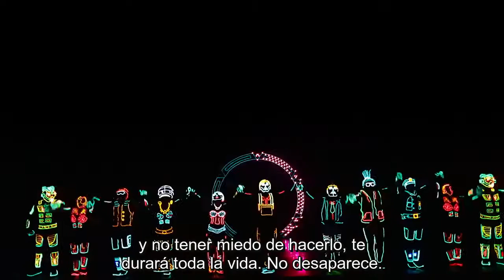Made With Code: Miral Kobt (subtitulado al español)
La intersección de danza y código está en Broadway